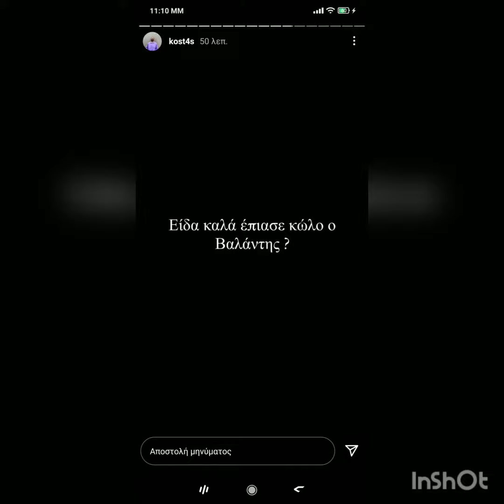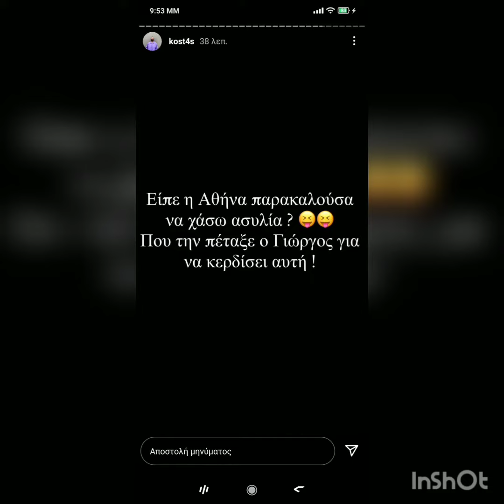Survivor - Ο Κώστας Αναγνωστόπουλος κράζει μαχητές και διάσημους